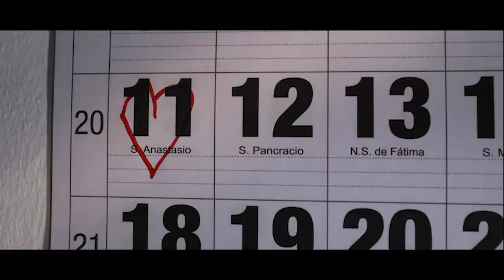Campanya comercial Benissa "Ens tirem una maneta"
Benissa "Ens tirem una maneta". Campanya comercial